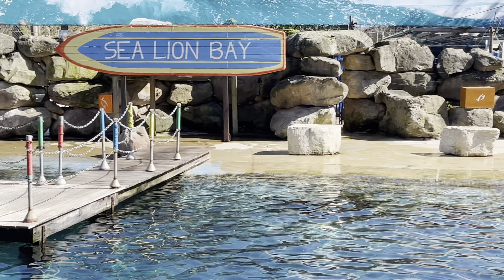Sea Lion seal eating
Sea lions are pinnipeds characterized by external ear flaps, long foreflippers, the ability to walk on all fours, short, thick hair, and a big chest and belly.

Together with the fur seals, they comprise the family Otariidae, eared seals, which contains six extant and one extinct species (the Japanese sea lion) in five genera.

Their range extends from the subarctic to tropical waters of the global ocean in both the Northern and Southern Hemispheres, with the notable exception of the northern Atlantic Ocean.

They have an average lifespan of 20–30 years. A male California sea lion weighs on average about 300 kg (660 lb) and is about 2.4 m (8 ft) long, while the female sea lion weighs 100 kg (220 lb) and is 1.8 m (6 ft) long.

The largest sea lion is Steller's sea lion, which can weigh 1,000 kg (2,200 lb) and grow to a length of 3.0 m (10 ft).

Sea lions consume large quantities of food at a time and are known to eat about 5–8% of their body weight (about 6.8–15.9 kg (15–35 lb)) at a single feeding.
Sea lions can move around 16 knots (30 km/h; 18 mph) in water and at their fastest they can reach a speed of about 30 knots (56 km/h; 35 mph).

Three species, the Australian sea lion, the Galápagos sea lion and the New Zealand sea lion, are listed as endangered.